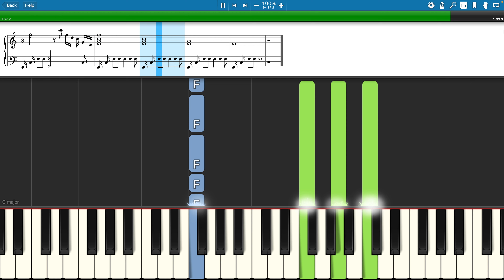Nature's Renewal -- Salv Covers (Piano Tutorial + Sheets)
Original Piece
Synthesia Piano Tutorial + Sheets